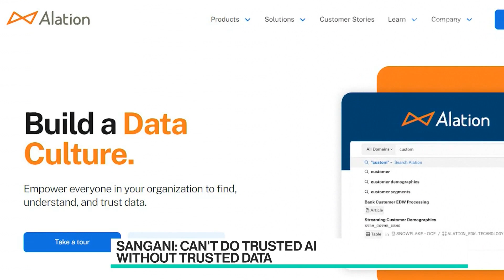Exploring Generative AI and Trusted Data | Alation Live on Bloomberg Technology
Join Satyen Sangani in a captivating discussion with Ed Ludlow at Bloomberg Technology, where they delve into the significance of trusted data intelligence. Discover more about Alation, recognized as Data Governance Partner of the Year for both Snowflake and Databricks, and dive into the fascinating world of generative AI.